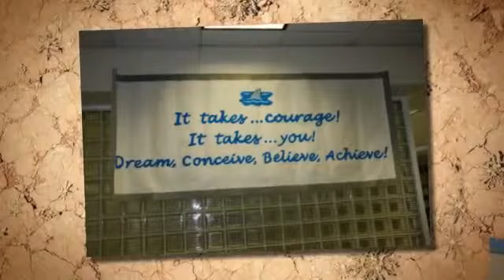PBMTour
Campus Tour - provided by CookieMiiami